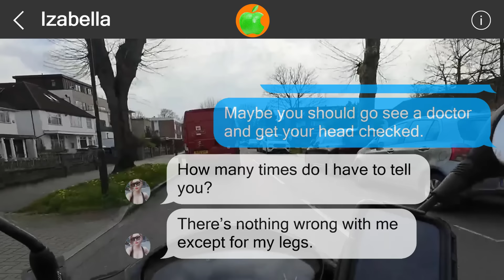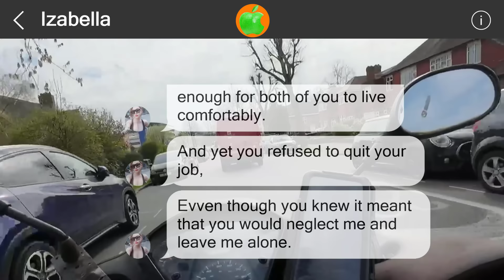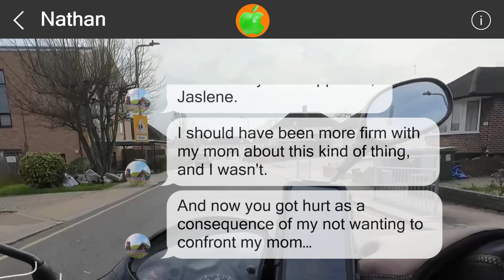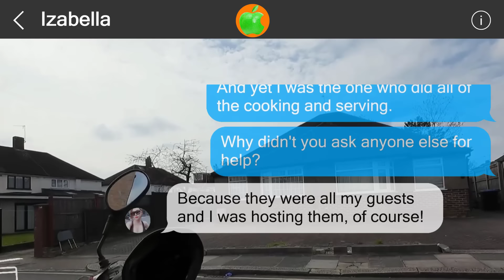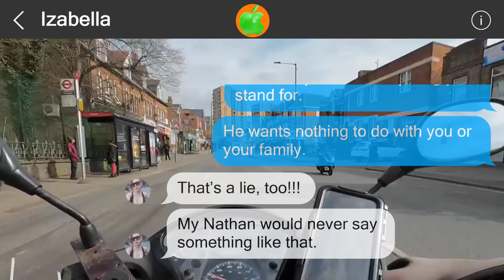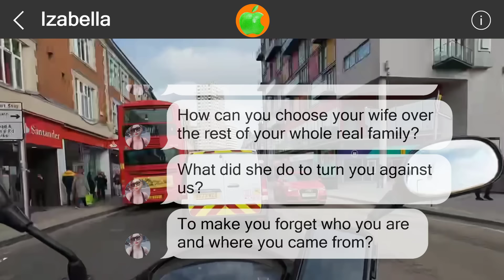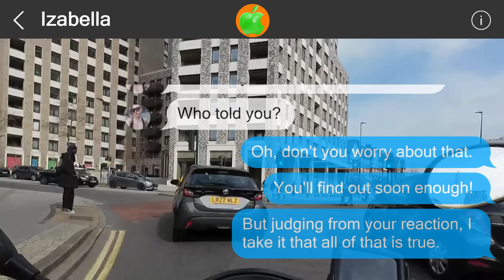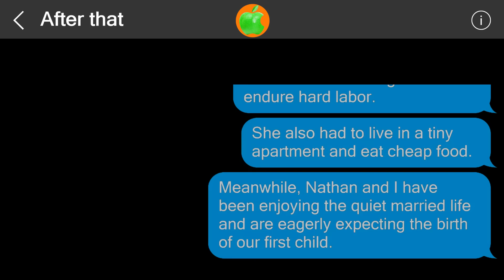Mistakes cannot be undone #51563